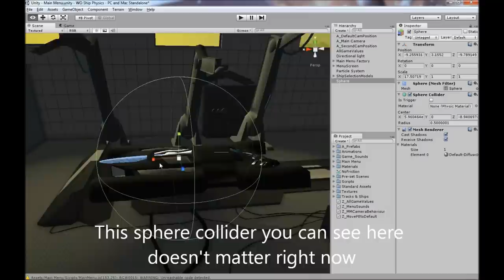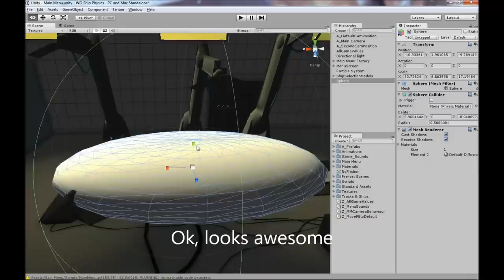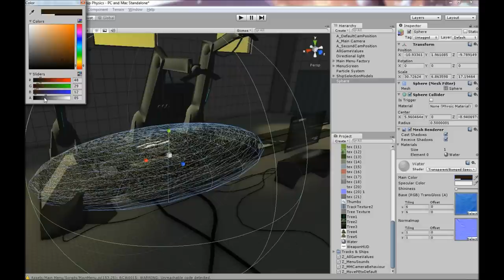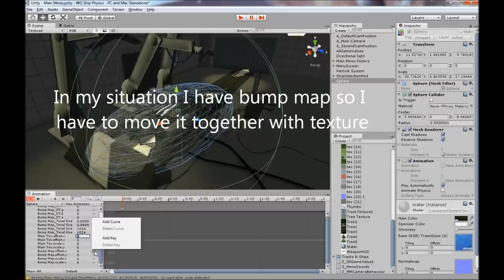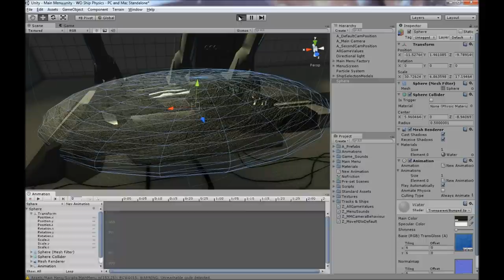Unity 3D - Make Texture Move Using Unity's Animator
Quick made tutorial to prove something to someone. Any questions, write comment.
Why there is no music?
Because movie is for learning purposes, not entertainment :P